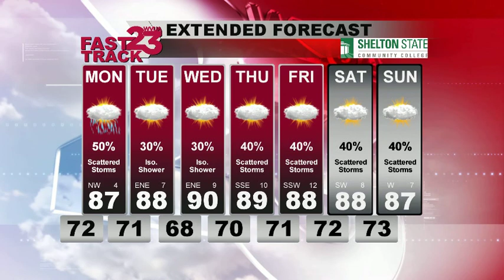Webcast 6/18/17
Description